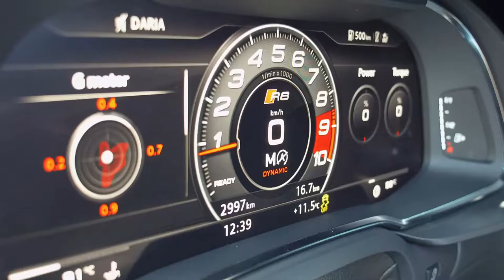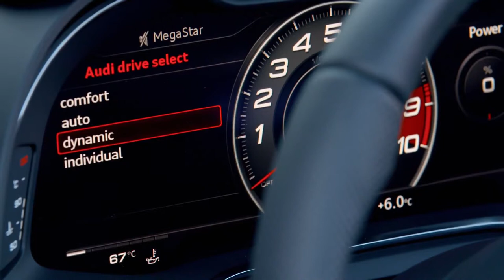2018 NEW Audi R8 V10 RWS Coupe HARD Driving Scenes LOVELY Sound